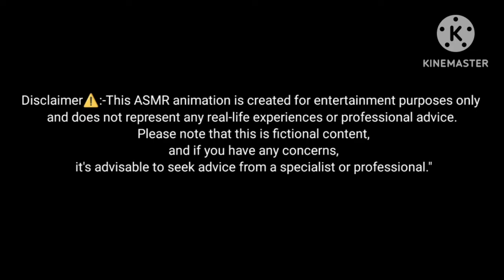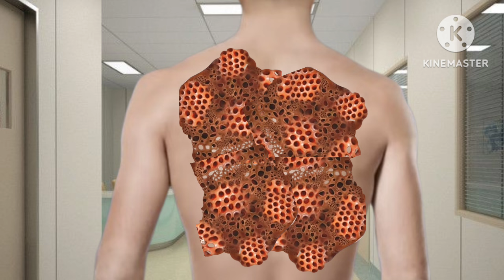ASMR!! removing purple maggots and cleaning back | asmr animation